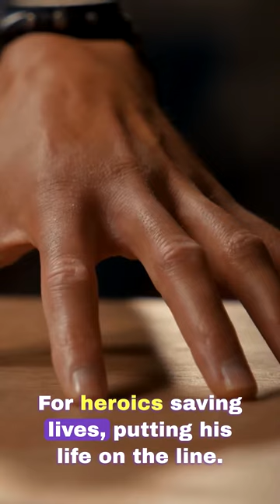🎖️ From Hero to Humble: The Unexpected Janitor's Journey#shorts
"The Unexpected Janitor: A Medal of Honor Hero's Inspiring Journey. Don't miss this captivating YouTube short! 🎖️